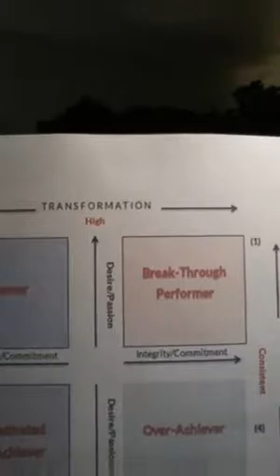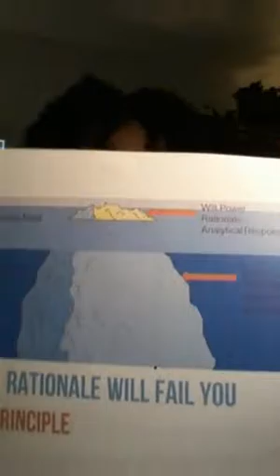How Can You Have it All?: The Value of the Network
Access FREE training to have breakthroughs in your life, relationships and work

HOW TO BE HAPPY AND FULFILLED
Find Your Passions Live it! Finding your passion means discovering the things that are most important to you in your life then doing them consistently. It’s more than a passive discovery, it’s application of those things that matter most to you. If you’re in a mundane role and you’re not happy in your life, often your circumstances can change by engaging in the things that you love, even if you’re involved in work that does not fulfill you, your life can take on a new feeling just by engaging in what you love. Finding your passions create clarity. Always choosing in favor of your passions will improve your ability to be fulfilled.

How Do You Achieve Clarity, Happiness and Transformation in Areas of Your Life? You need to have some pre-requisites to this
The ACT Cycle of Success Model:
1. Awareness. Complete fulfillment requires that you are true to yourself and that recognizing that you are a unique being. You consistently assess and adjust yourself to your true internal compass to remain grounded in your individuality. It’s a constant state of recalibrating to your core as your compass occasionally goes off-course. It’s a state of openness to receiving not just what shows up, but also the input from others as you may not be completely aware of every aspect of self. In this state you remain in a state of inquiry and assessing. You assess your surroundings and your relationships. You also sort your thoughts, beliefs, ideas and self-talk to ensure that they are free of falsehood and disempowering stories and adjust them whenever they are. It’s being aware of what you are passionate about and completely living it daily.

2. Creation. Requires that you engage at first your thoughts to create the conditions you desire, first in your mind. You visualize it and are prepared to step outside of your comfort zones to achieve. It requires choosing to become and a commitment, undergirded by a strong desire and your integrity to follow through regardless of circumstances or feelings. It is recreating yourself void of the negative self-talk, the fears, beliefs and ideas that are disempowering. You are setting the stage to move into action. It’s employing tools and strategies to overcome the contexts that stop you from getting to the next phase.

3. Transformation. You step forward to execute on your passions, your goals and desires. You recognize and embrace community (others) as instrumental in supporting you. You materialize the thoughts and ideas you want to create and you stay in action, utilizing continuous assessment to re-evaluate, stay open and adjust course as needed.

ABOUT DR. GWEN

Dr. Gwen is an international online trainer,  a performance coach, and author and  speaker who inspires women to live their top 5 passions, achieve massive success in their lives by breaking mental barriers to success, finally living a fulfilled and empowered life. A former teacher, school and district level executive administrator and college professor and head of education, Dr. Gwen continues her legacy of being the catalyst for educating others to be their best. She creates course content that empowers others and coaches them to achieve break-through performances shattering the limiting beliefs and self-talk that stop them dead in their tracks.

As an international trainer, author, speaker and coach her message of deliverance from self and negative is clear. The ACT Cycle of Success Model is a tool Dr. Gwen uses as the foundation of her coaching with her clients because she believes that people cannot produce break-through results with their regular way of being. She helps them create the shift to achieve ultimate success!

Her personal and virulent mission is to quell the data that 80% of people in the US feel a lack of fulfillment, accomplishment and satisfaction with their jobs. Dr. Gwen is intent on showing them there’s a better way.